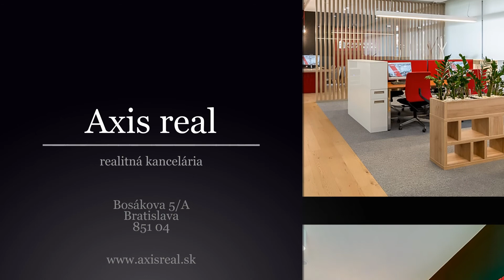1-izbový byt, LODŽIA, BA IV. Devínska Nová Ves, ulica Milana Marečka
Realitná kancelária AXIS REAL ponúka na prenájom 1-izbový byt o celkovej rozlohe 41 m2 z toho 4 m2 zasklená lodžia v lokalite Bratislava IV. Devínska Nová Ves, ulica Milana Marečka.